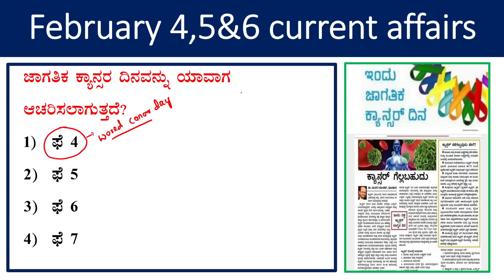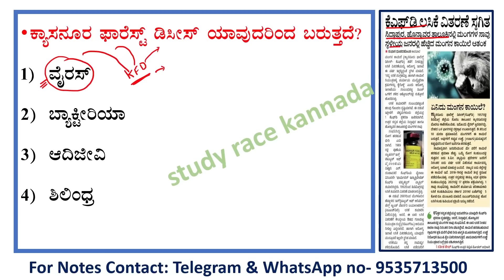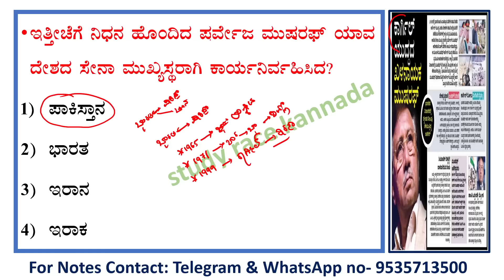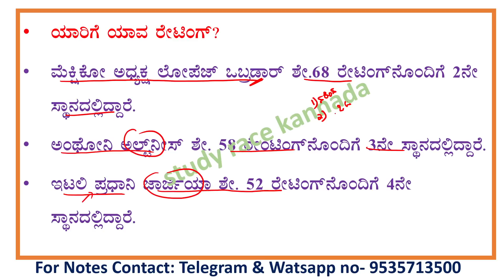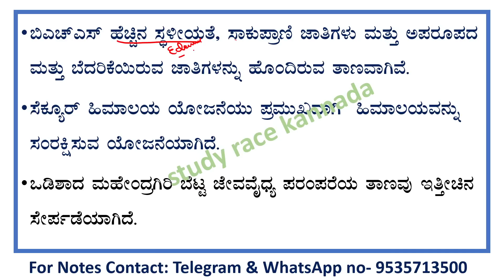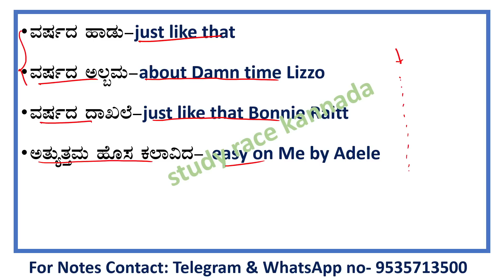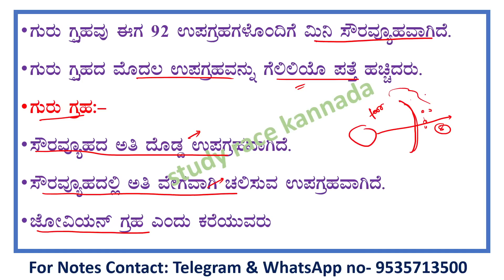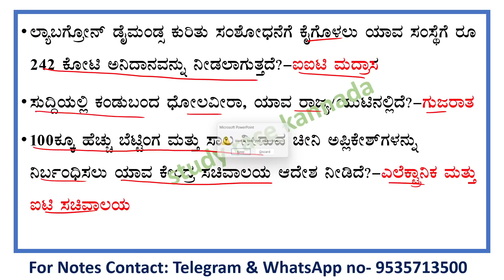February4,5&6current affairs|daily current affairs in Kannada|The Hindu|Prajavanil gk PIB